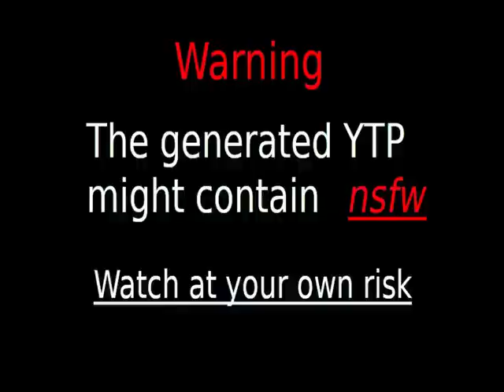squirrel's golfball runner 5